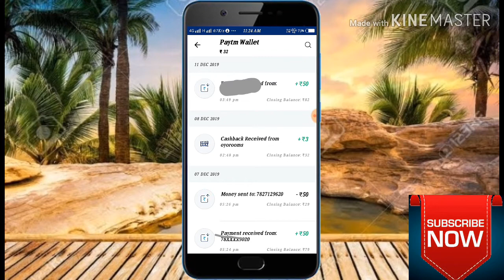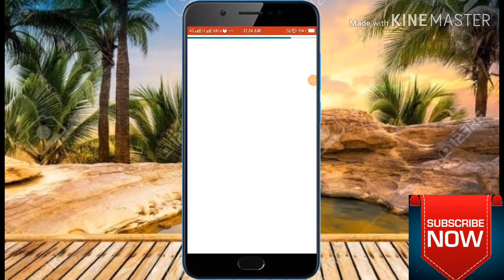Oyo Money कैसे Use करते है How To use Oyo app money by technical Vijay